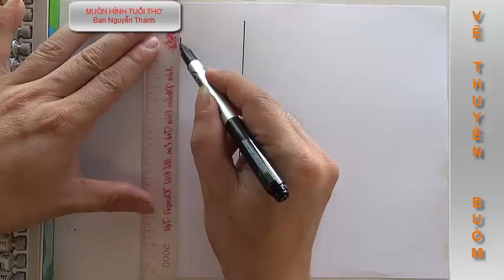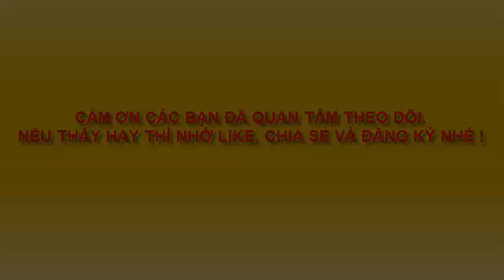Vẽ thuyền buồm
Dạy vẽ đơn giản